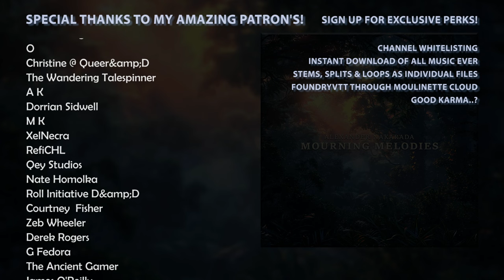Mourning Melodies - Royalty Free Music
My choice in artwork is gonna make everyone think I spelled "morning" wrong.

 - Channel whitelisting
 - Stems, loops and isolated parts of every song
 - Exclusive music

0:00 Intro
0:18 Main part
1:00 Cinematic elements
1:26 Intermission
1:50 More cinematic
3:20 Stays pretty much the same
3:39 Outro